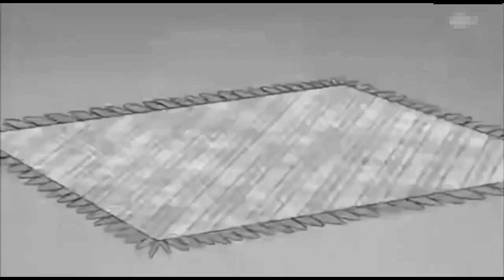Botu Ki Birthday Party 🎉🎉 Part - 2 || Dubbing video || the makx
Hey guys,
This is a dehati language dubbing video
I hope you really like this video

such as criticism, comment, news reporting, schlorship and research.

Sare Bhaiyao ko Namaskar 🙏🙏